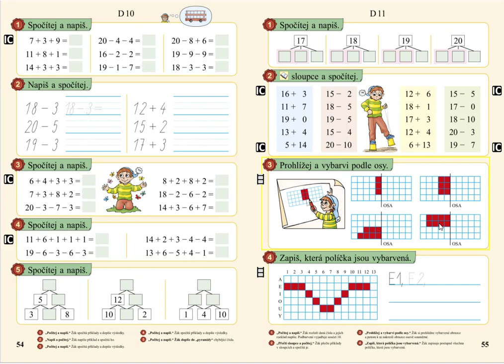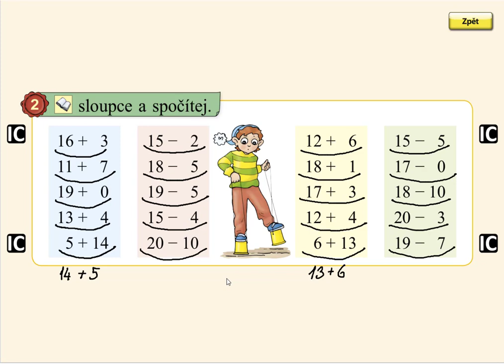Pamětné počítání, MATÝSKOVA MATEMATIKA 3. DÍL - POČÍTÁME DO DVACETI, str. 55, cv.2